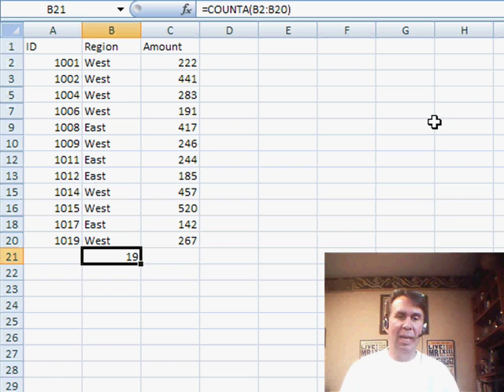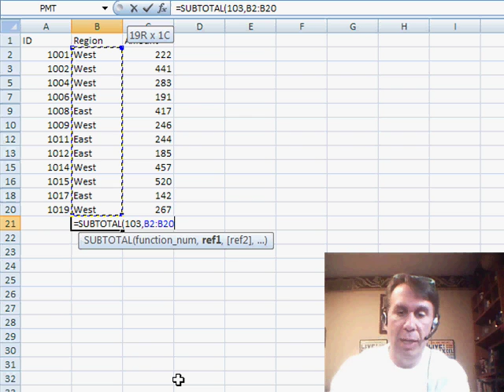Excel - Counting Only Visible Rows in Excel | SUBTOTAL Function Tutorial - Episode 1034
Microsoft Excel Tutorial: Counting Only Visible Rows in Excel | SUBTOTAL Function.

Welcome back to the MrExcel netcast where we help you master Excel. In today's episode, we're going to tackle a common problem faced by many Excel users - counting only the visible rows in a large dataset. This can be especially tricky when dealing with hidden rows due to filters or formatting. But don't worry, I'm here to show you a simple solution using the SUBTOTAL function.

Our question for today comes from Isabel, who received a file from her Engineering department and needed to count the visible rows. She initially used the COUNTA function, which includes both visible and hidden rows, and got a count of 19. However, upon closer inspection, she realized that some rows were hidden and she only wanted to count the visible ones. So, how do we get Excel to ignore the hidden rows and give us an accurate count?

The answer lies in the SUBTOTAL function, which is a powerful tool that can ignore hidden rows and only count the visible ones. Instead of using COUNT or COUNTA, we need to use the SUBTOTAL function with the number 103. This tells Excel to count only the visible rows and ignore any hidden rows due to filters or formatting. In Isabel's case, this gave her the correct count of 12 visible rows.

But that's not all, the SUBTOTAL function can also be used for other calculations such as summing visible cells. Simply use the number 109 for SUM and specify the range of cells you want to sum. This will give you the total of only the visible cells, even if some rows are hidden. And if you ever need to change the visibility of rows, the SUBTOTAL function will automatically update the count or sum accordingly.

So, next time you need to count only the visible rows in a large dataset, remember to use the SUBTOTAL function instead of COUNT or COUNTA. It's a simple yet powerful tool that can save you time and give you accurate results.

Table of Contents:
(00:00) Introduction to the MrExcel netcast with Bill Jelen
(00:10) Problem: Counting visible records in a file
(00:21) Using =COUNTA to count visible items
(00:33) Eyeballing the visible items
(00:43) Solution: Using SUBTOTAL to ignore hidden rows
(01:03) Explanation of SUBTOTAL function
(01:28) Using SUBTOTAL109 to sum visible cells
(01:44) Quick test to show the change in count when hiding rows
(01:54) Clicking Like really helps the algorithm

This video answers these common search terms:
Analyzing large data sets in Excel
Counting visible records in Excel
Creating pivot tables in Excel
Ignoring hidden rows in Excel calculations
MrExcel netcast on Excel functions and techniques
Tips for efficient data analysis in Excel
Tutorial on hiding rows in Excel
Understanding the difference between COUNTA and SUBTOTAL functions in Excel
Using COUNTA function in Excel
Using SUBTOTAL function with COUNTA in Excel
Using SUBTOTAL function with SUM in Excel
YouTube video tutorial on using SUBTOTAL function

Isabel asks how to count only the visible entries in a range. =COUNTA() is returning all of the values. Episode 1034 will show you how to count or sum the visible rows in a range.